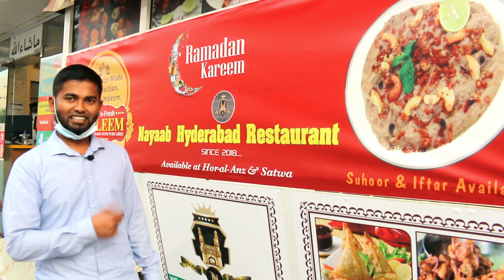WORLD'S FAVOURITE HYDERABAD DUM BIRYANI IN DUBAI- ஹைதராபாத் பிரியாணி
Hyderabadi Chicken Dum Biryani is a World famous Dish, it is made using chicken or mutton which is marinated then cooked and then is added to cooked rice and again cooked under dum

Especially in this shop (Nayaab Hyderabad Restaurant) they're following the absolute traditional methods for cooking a perfect HYDERABAD DUM BIRYANI

BIRYANI,
       The aroma and the flavor were top notch. I loved it. The Biriyani had enough count of Chicken and mutton. Along with it, I got Onion Raitha, Brinjal, halwa,

          The Mutton Biryani I just loved, Mutton Biryani had rich flavor of mutton and chicken Biryani had its own.

           The Halwa was amazing I loved it.

           The chicken 65 also good.

QUANTITY,
        The quantity which they offer is really a good amount.
It must really be appreciated.

QUALITY & HYGIENIC,
         I liked the way thet pack their food. They pack Biriyani in an aluminum container. The packaging was neat.
The way of cooking is also top notch in hygiene
The chef and the co workers were properly wearing caps and glows

       Overall I had a best experience in this shop. You guys also visit this shop and enjoy your food

LOCATION,
Nayaab Hyderabad Restaurant